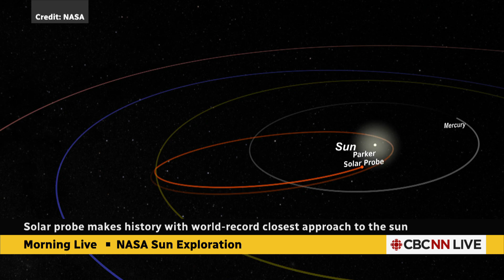Solar probe makes closest ever approach to the sun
NASA’s Parker Solar Probe attempted to break the record for proximity to the sun as it whizzed by our star on Tuesday. The man-made object came within roughly 6,000,000 kilometres of the sun’s surface and travelled at an astonishing speed of nearly 700,000 km/h. NASA will have to wait a few days to know if the probe survived its journey, as they'll attempt to re-establish contact on Dec. 27.